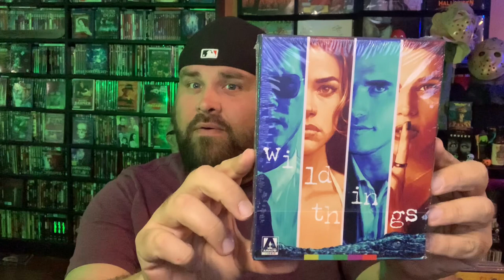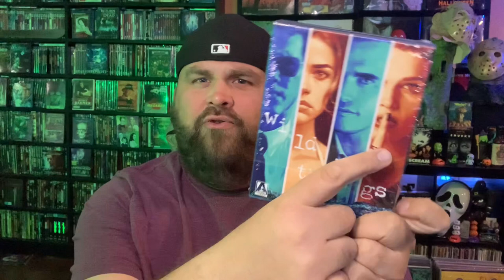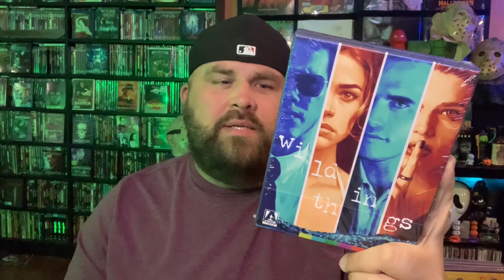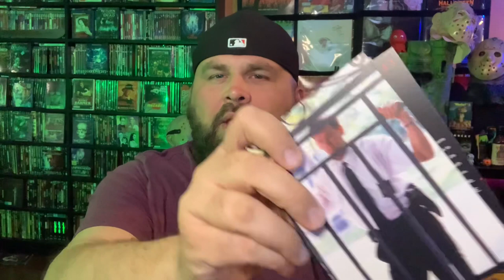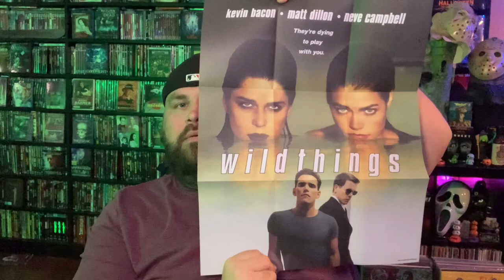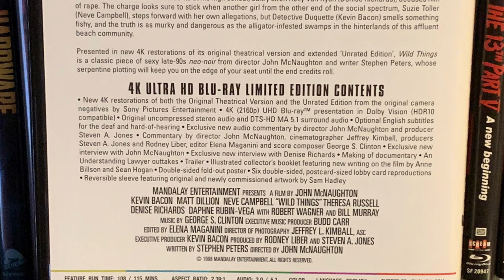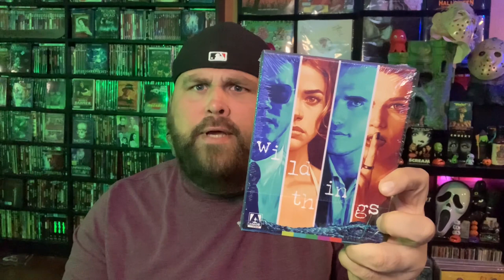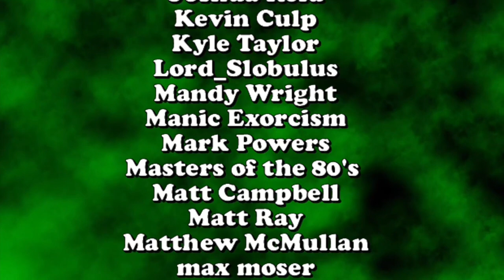Wild Things (1998) 4K UHD / Movie Review Arrow Video | deadpit.com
The Creepy Kentuckian from DEADPIT.com takes a look at John McNaughton's cult classic from 1998...WILD THINGS!  In particular the brand new 4K Limited Edition from @Arrow_Video

**FOLLOW US**